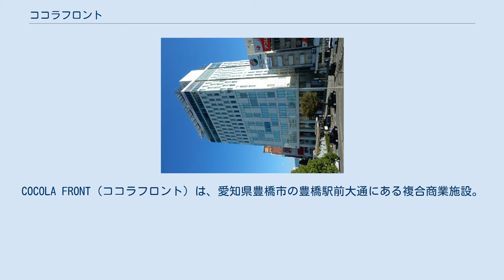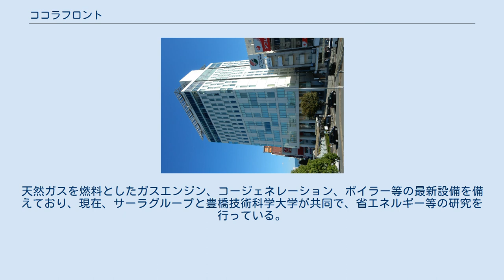ココラフロント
COCOLA FRONT（ココラフロント）は、愛知県豊橋市の豊橋駅前大通にある複合商業施設。
豊橋駅前の西武百貨店跡地（その前は丸物）を地元企業の「サーラコーポレーション」が買収。
2008年（平成20年）8月2日に竣工。
 施設は、地下2階、地上16階建ての「サーラタワー」と地上6階建ての「ガーデンサイト」の2つの施設から成る。
名称は「ココラ（心から楽しむ）」の意味。
「サーラタワー」最上部に入居している「ホテルアークリッシュ豊橋」の「アークリッシュ」は、「豊かな橋（豊橋）」の意味を表す。
 商業施設となっており、飲食店等のテナントが入居（2階は存在しない）。
 オフィステナントで、その内6-9階には「サーラグループ」の本社機能が入っている。
その他、東海東京証券の豊橋支店等のオフィスが入居している。
 ホテルアークリッシュ豊橋 - 詳細は「ホテルアークリッシュ豊橋」を参照。
 商業施設及び駐車場。
商業施設は焼酎ダイニングや串焼きダイニングなどが入居。
 ガーデン（ココラガーデン） - ホテルメインレストラン、音楽堂が入居。
 バンケットホール。
 3階部分に、2009年（平成21年）11月に開業した商業施設「ココラアベニュー」との連絡橋があり、ペデストリアンデッキにて、豊橋鉄道渥美線新豊橋駅や豊橋駅南口まで直結している。
 また、サーラタワー地下部分は駐車場及び機械室となっている。
天然ガスを燃料としたガスエンジン、コージェネレーション、ボイラー等の最新設備を備えており、現在、サーラグループと豊橋技術科学大学が共同で、省エネルギー等の研究を行っている。